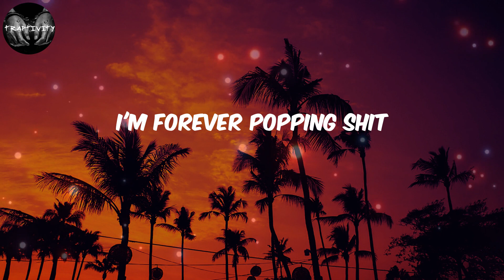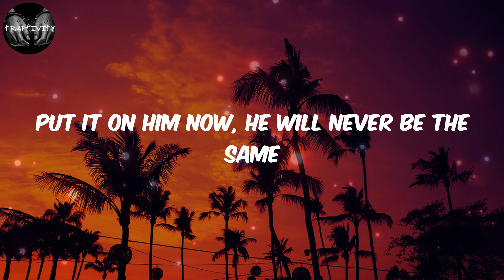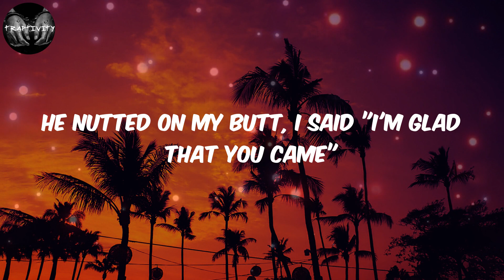Cardi B - Up (Lyrics)